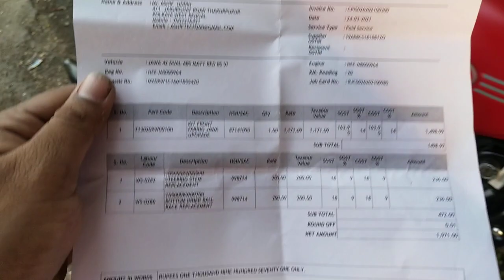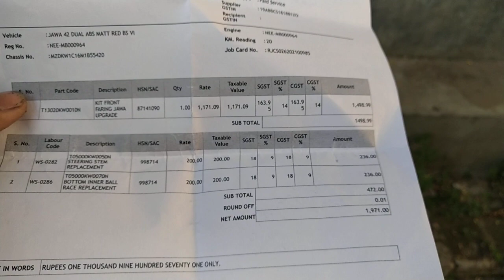JAWA 42 2.1 WINDSHEILD INSTALLATION GUIDE, FLYSCREEN & INSTALLATION PRICE WITH BILL.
FLYSCREEN PRICE-(RS-1498)
INSTALLATION ON JAWA SERVICE CENTRE-(RS-472)
TIME TAKEN FOR INSTALLATION-1 HOURS (MAX).